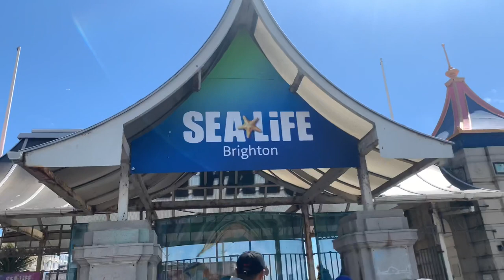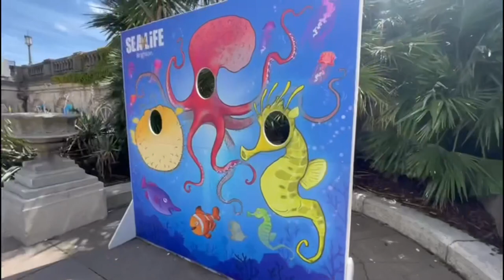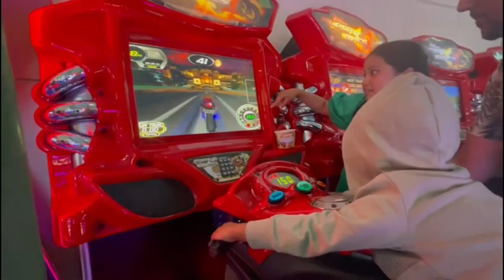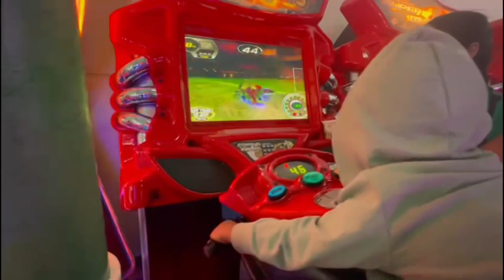Most popular tourist attraction in the UK || Brighton pier visit with family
Asslamualykum beautiful people hope you all enjoy our travel vlog..